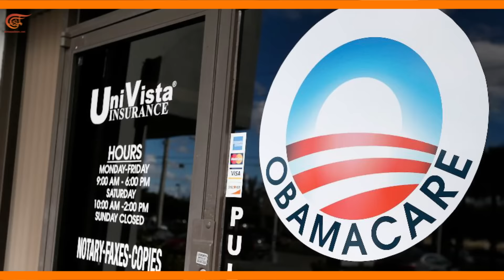ماذا ولماذا: قرارات ترامب في 10 أيام هزت العالم!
الكاتب: تنفيذ: شروق محيدله
في غضون 10 أيام بعد تنصيبه رئيساً، أصدر الرئيس الأميركي دونالد ترامب قرارات أثارت الجدل في الداخل الأميركي والخارج.. ما هي أبرز هذه القرارات؟